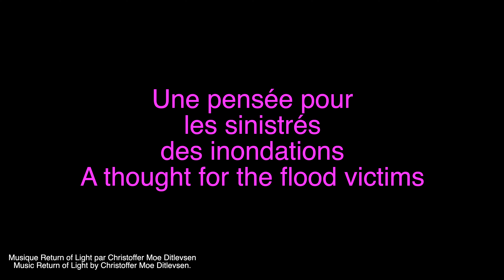BARRAGE DE GRANGENT 18 10 2024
Bonjour mes amis astronomes aujourd'hui BARRAGE DE GRANGENT 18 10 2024.
Matos utiliser à voir dans à propos merci 🙏.
Frédéric Bertoni
Ma chaîne YouTube: